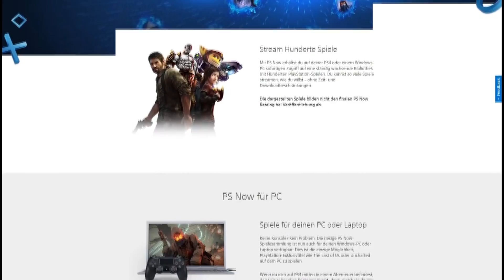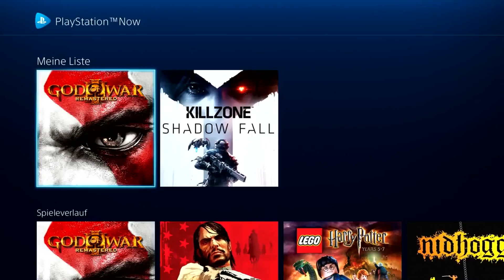EXCLUSIVOS de PLAYSTATION LLEGARÁN a PC y... ¿A XBOX? ¡PS NOW en ESPAÑA! | LOS GAMEPASS y LA NUBE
Hoy llega la noticia del día, PlayStation Now (PS Now) desembarcará en tierras españolas y en otros territorios con funciones además muy interesantes que querrán hacer frente cara a cara al Xbox Game Pass, desembarcando en PS4, PC y  ¿Xbox? Hoy reflexionamos sobre esto y sobre el futuro de los videojuegos, los Game Pass, el Cloud Gaming y otros menesteres...

¡Dejad vuestras opiniones en comentarios!